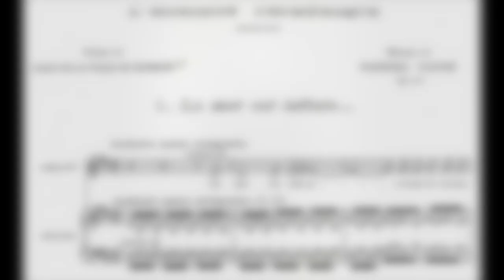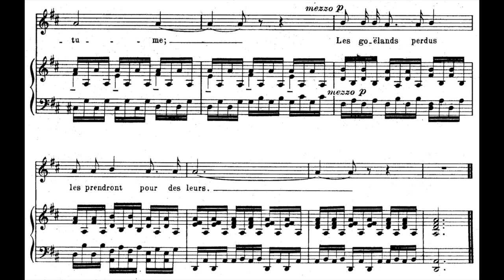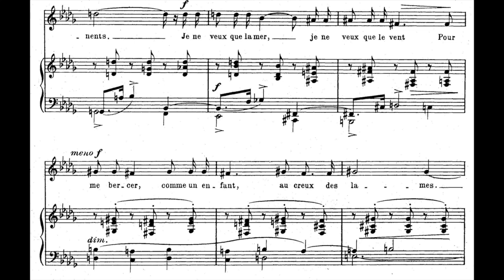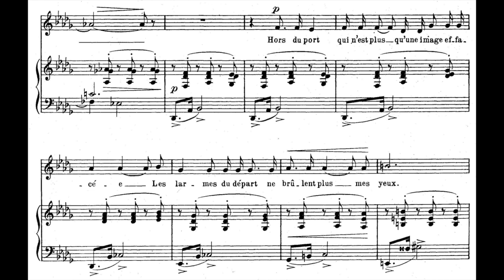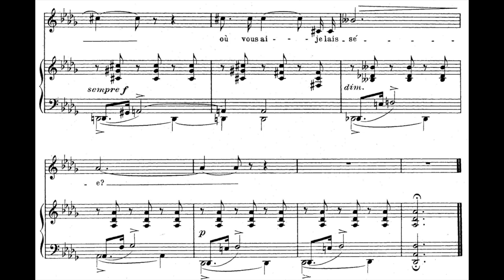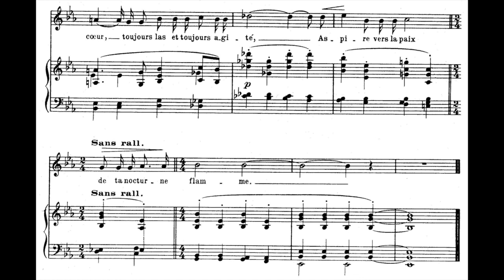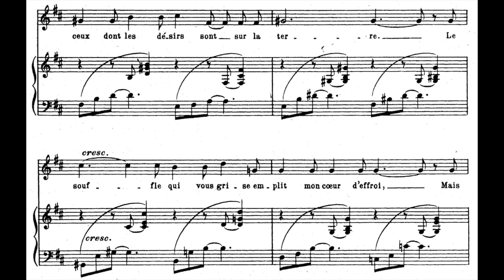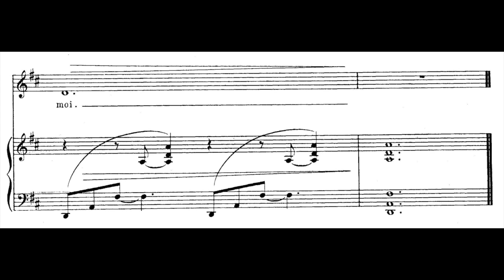Gabriel Fauré - L'horizon chimérique, Op.118 (1921)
Gérard Souzay : baritone
Dalton Baldwin : piano
1964